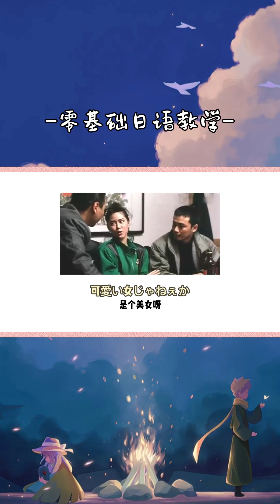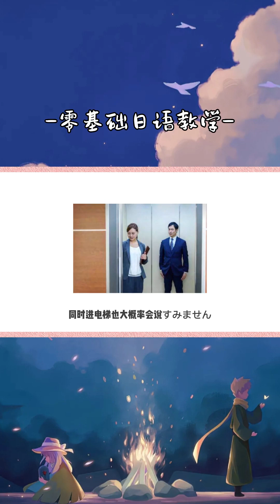中国人：美女美女 日本人：你礼貌吗#日语学习